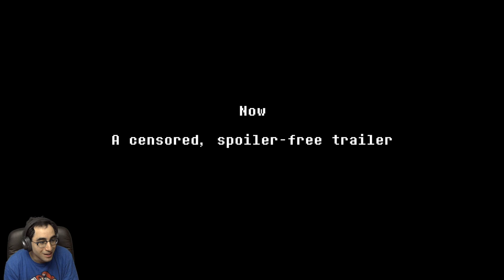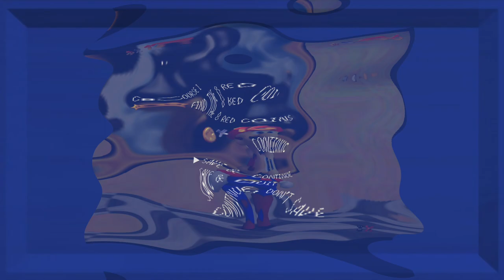2.13.19 Nintendo Direct Premier Edition + SM64 Bonus!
Welcome to the special Premier version of the Nintendo Direct!

Follow Paula and I on Social Media!~